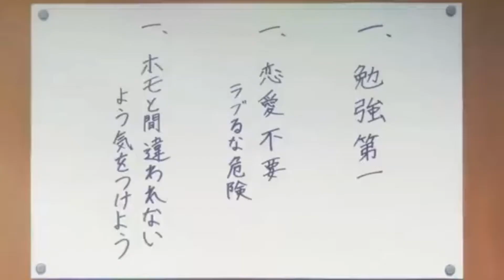Animes de Romance que vão te fazer suspirar...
Animes de romance escolar que vão te fazer suspirar...
Fala pessoal, no vídeo de hoje você conhecera alguns tops animes de romance no colegial.

Sabe aqueles animes perfeitos que consegue colocar um sorriso do seu rosto? Então, esses animes vão te surpreender.
Todos os animes estão com uma qualidade muito boa, e tem até dublado.